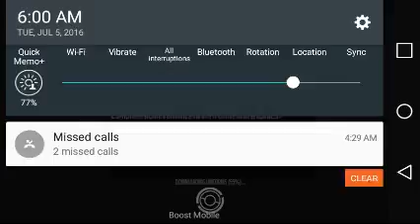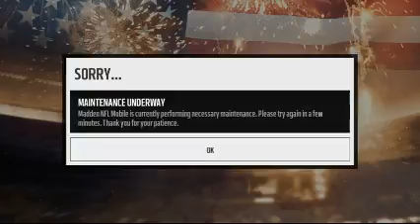Season 1 - Week 2 - Down to the last Second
Welcome to Madden Mobile Season edition! As Always Have Fun and Enjoy!

Check me out on Instagram! @mlg.assassin!